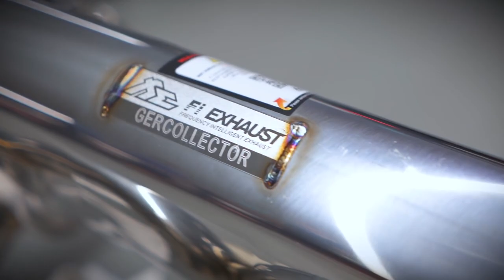GERCOLLECTOR Lamborghini Aventador SV /w Fi EXHAUST Volcano Firetador Version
GERCOLLECTOR's Rosso Bia Aventador SV is installed with our renowned Volcano Firetador Version full catless exhaust that consistently produces largest exhaust flames in 3000 to 5000RPM range.

The exhaust is completed with our forged carbon tips that are resistant to damage, fatigue and moisture with a unique marble like texture. The unique random pattern ensures that no 2 tips are the same.

Thanks to @Gercollector and Mathias Obermeier operating the Obermeier Motorsport tuning shop.